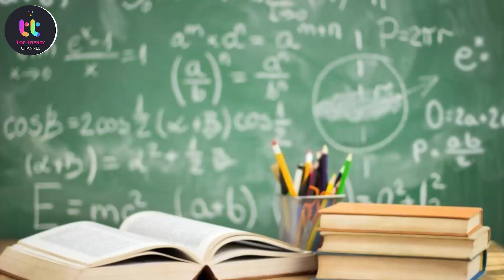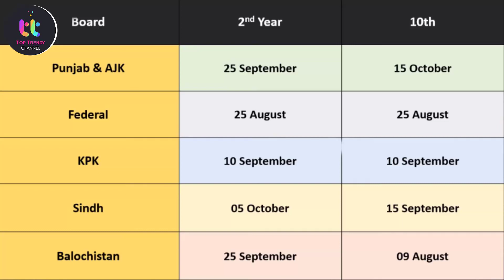All Boards of Pakistan 10th & 2nd Year Result Official Schedule | When Universities Admission Open?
education minister tweet latest about exams pakistan - promotion of 9th and 11th class 2021,

Board notification about exams 2021 - NCOC meeting about exams update? exam promotion news 2021
NCOC ! Press conference education minister about exam 2021 - latest news about exams 2021
NCOC Meeting News - Latest News .9th class , 10th class ,11th class 12th Exam 2021 -board exam 2021
Exam 2021 Latest News .9th class , 10th class ,11th class 12th Exam 2021

Good News For Students Exam 2021 News - 9th class ,11th  Exam 2021,10th Class &12th Class exam 2021

NCOC News about board exams  - Board exam 2021 in pk - 9th Class, 10th Class, 11th Class Board Exam  2021

BOARD EXAM 2021 IN PAKISTAN -MEETING -9TH CLASS,10TH CLASS 11TH CLASS BOARD EXAM 2021
Congrats All Boards Students Good News About Exam 2021 and supply exam 2021

latest news about board exams 2021 in pk

shafqat mehmood latest news about exams 2021
matric and inter exams 2021 latest news
sindh board exams 2021 news today
board exams 2021 pakistan today news

latest news about board exams 2021 in pktoday
board exams 2021 pk final decision
Matriculation or intermediate Exams 2021 Cancelled After Student Protest?? Exams 2021-Promotion 2021
Education minister Shafqat mehmood news today|Students protest against exam|exam cancel news today?
big news board exams 2021,10th class,12th class exam 2021,khan teaching,new exam policy 2021,exams cancel news 2021,bise lahore exams 2021,bise karachi exams news 2021,bise multan 9th class exams 2021,bcpm science latest news,shfqat memod latest news ,cbse exams 2021,punjab exams 2021,shafqat mehmood speech today,education minister press conference today,ncoc meeting about education,Dear student,exam news 2021 today Pakistan

Good News about Boards Exam 2021 Students-Exam Cancelation News-Students Promotion News 2021

9TH AND 11TH EXAM 2021- 9th and 11th Board Exam News 2021
Most Important Video For Students 2021 - Board exam 2021

Good News For Students Board Exam 2021 News .9th class , 10th class ,11th class 12th Exam 2021